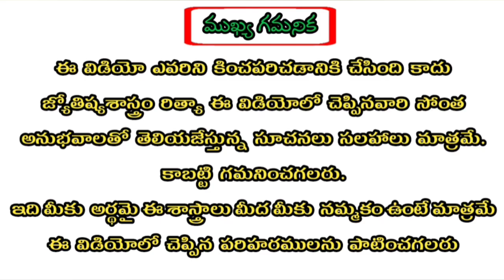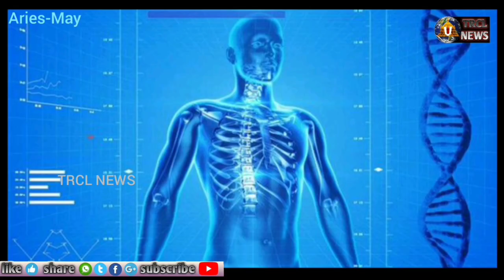Mesha Rasi 2020 May Month Astrology Predictions | మేషరాశి మే నెల రాశిఫలాలు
2020 Astrology (స్త్రీలకు మాత్రమే)
Click this Link👍: